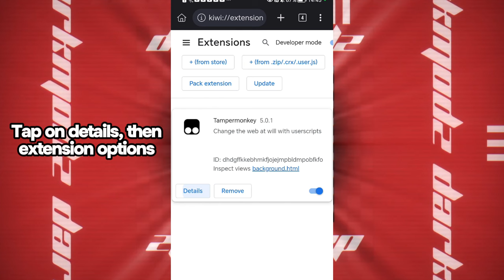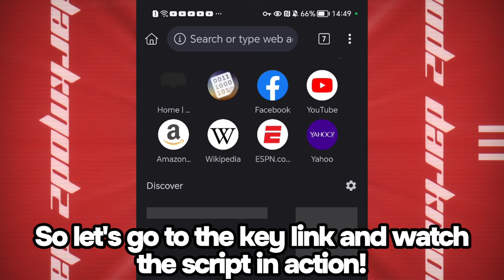ROBLOX FLUXUS KEY SYSTEM BYPASS 2024 | Latest Fluxus🔥| Roblox Executor Key Bypass Script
Roblox Executor - Fluxus Key System Bypass
‒‒‒‒‒‒‒‒‒ [ ⇩ Links (OPEN ME) ⇩]‒‒‒‒‒‒‒‒‒

‒‒‒‒‒‒‒‒‒[ ⇩ Description ⇩ ]‒‒‒‒‒‒‒‒‒
Today I am showcasing how to bypass the Fluxus Executor key system quickly and easily! - New Roblox Fluxus key bypasser

0:00 Intro & Tutorial
1:00 Showcase Script
1:34 Proof it works

‒‒‒‒‒‒‒‒‒[ ⇩ More Info ⇩ ]‒‒‒‒‒‒‒‒‒

How to use:
1. Get the latest Fluxus
3. Follow video tutorial if you get stuck

Roblox Fluxus Key System Bypass | Latest Fluxus🔥 | WORKING Fluxus Key Bypasser✅ | 2024

This is not a 'hacking' video and scripts/executors showcased are safe to use. I am showcasing a script which can be used with a scripting utility. All content has been checked to comply with YouTube TOS and viewers are able to get the script showcased.

fluxus executor,roblox executor,roblox mod menu fluxus executor download